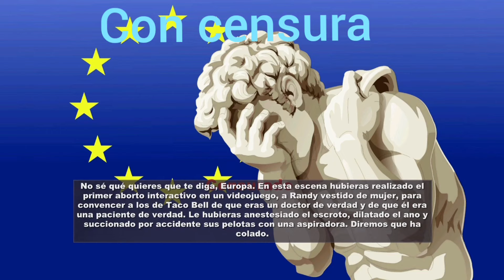LOS VIDEOJUEGOS MÁS CENSURADOS | INFORME | LA JUEGOSFERA